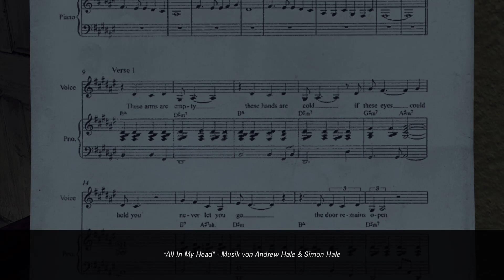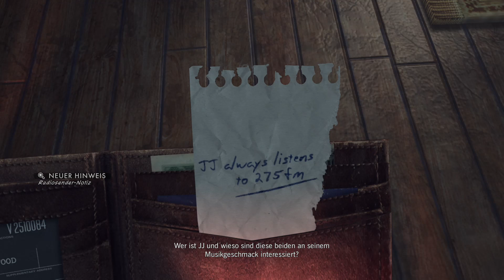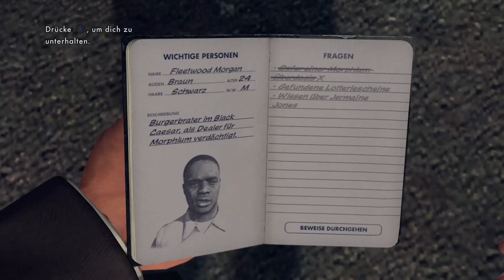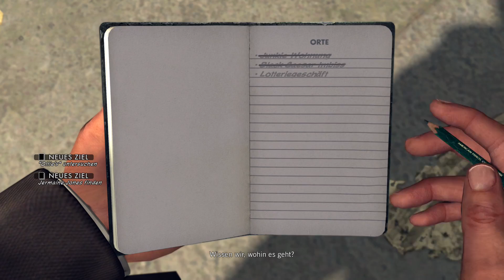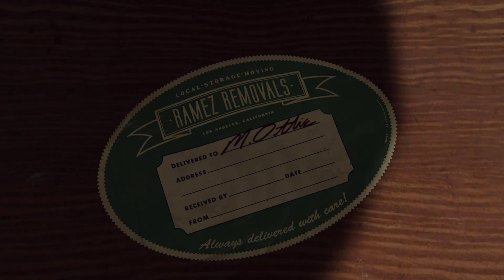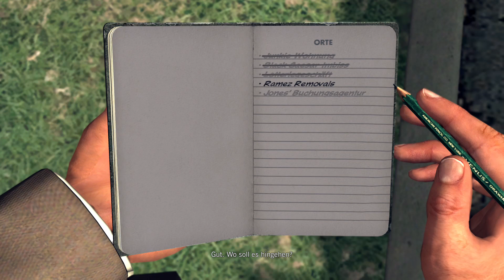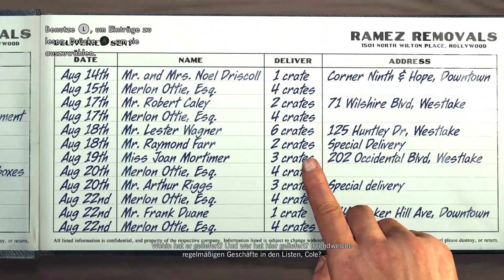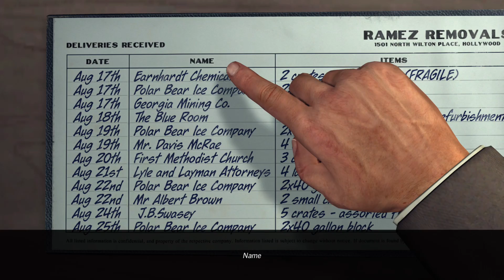Xbox One X / L.A Noire Walktrough / durch feuern 23